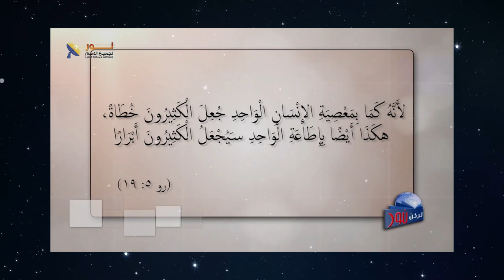593 الولادة العذراوية مهمة لانها حالت دون نقل الطبيعة الساقطة للإبن يسوع